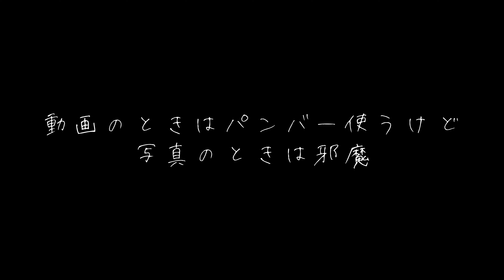パンバー 使い勝手向上 ～ Manfrotto Video Head ～ マンフロット ビデオ雲台 MVH502AH ナイトロテック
パンバーの角度調整がやりづらいので、ネジを自電車のシートクランプに付け替えてみました。ロック～リリースのストローク長はもうちょっと長いほうがいいですね。